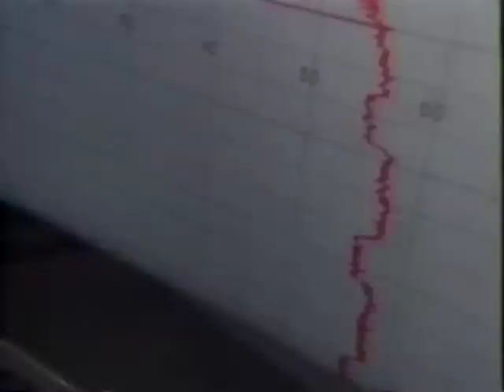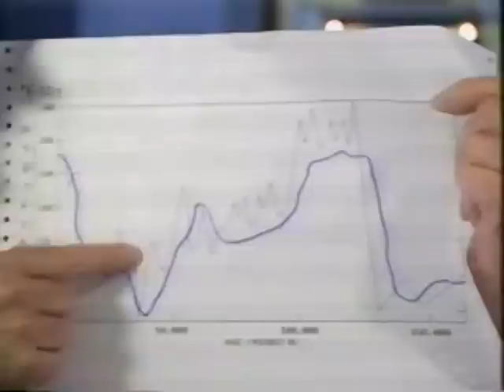Mauna Loa CO2 Data - James Burke - After the Warming (1989)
This is a short clip from the 1989 documentary "After the Warming" by James Burke.